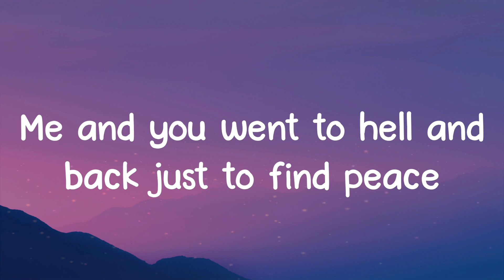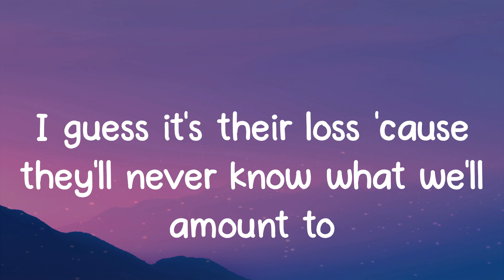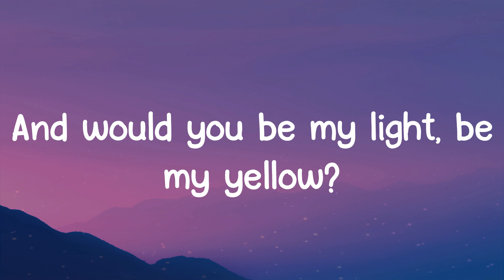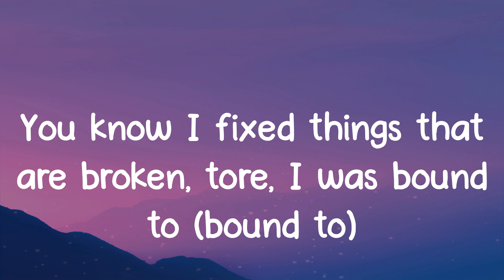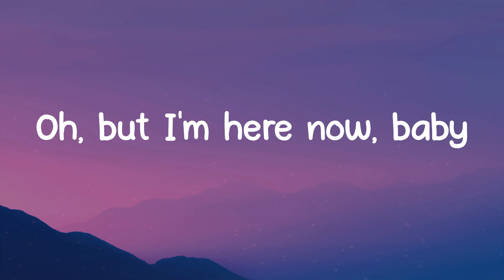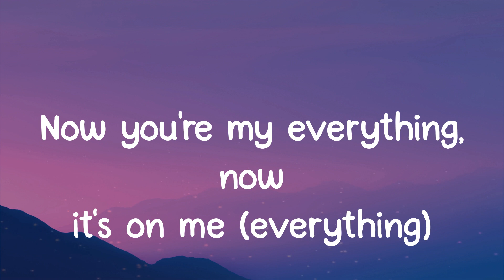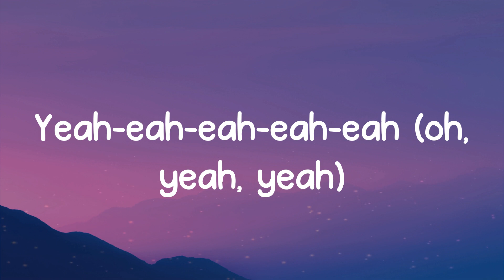Hell N Back - Bakar (Lyrics)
Hell N Back lyrics:
Could you tell where my head was at when you found me?
Me and you went to hell and back just to find peace
Man, I thought I had everything, I was lonely
Now you're my everything, now it's on me
I mixed a lot of love with a lot of drugs, then I found you
She liked petty crimes, she had green eyes like Mountain Dew
And where she go, I'll never know her friends bounce to
I guess it's their loss 'cause they'll never know what we'll amount to
And would you be my light, be my yellow?
P.Y.T. walking down Portobello
Put a smile on this face at the end of the day
MDMA helped us fly away
Who'd have known, who'd have known you would save my life?
Who'd have known, who'd have known you would fly my kite?
Could you tell, could you tell?
Could you tell, tell?
I could you tell where your head was at when I found you (when I found you)
You know I fixed things that are broken, tore, I was bound to (bound to)
Fake his smile before me, you didn't know how to
Oh, but I'm here now, baby
No life been lifin' lately, so I save you if you save me
I was over love, that I had enough, then I found you (oh)
I was no doubt, stressed out without you
All we got is us, when nobody does, I got you
For your sanity and my mentality
Man, I thought I had everything, I was lonely (you was lonely)
Now you're my everything, now it's on me (everything)
Yeah-eah-eah-eah-eah (yeah, yeah, yeah-yeah)
Yeah-eah-eah-eah-eah
Yeah-eah-eah-eah-eah (yeah, yeah, yeah)
Yeah-eah-eah-eah-eah (oh, yeah, yeah)